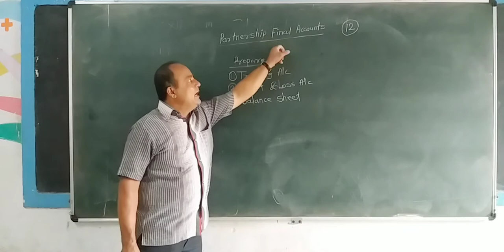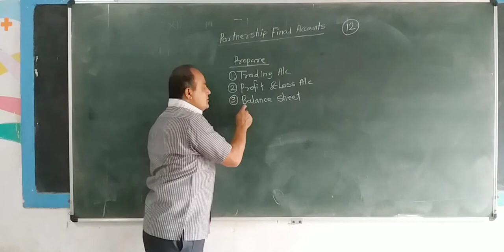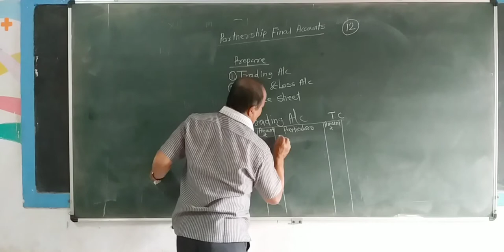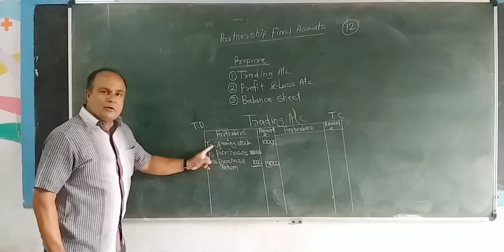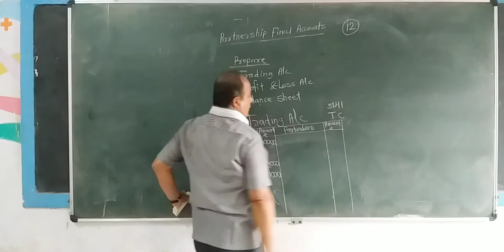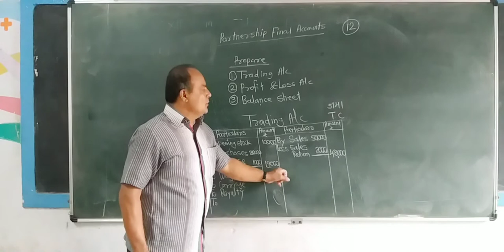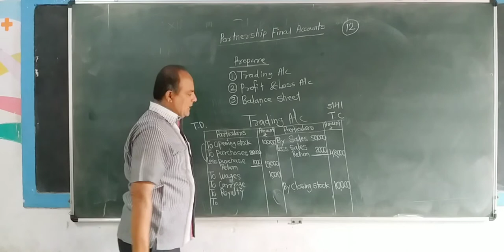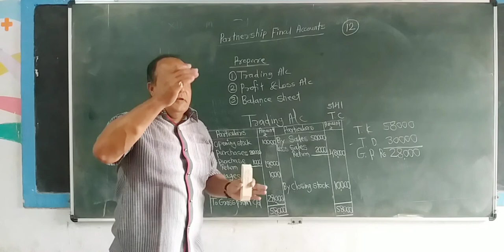12 th Commerce, Book Keeping &Accountancy (Ravindra Paymal)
Partnership Final Accounts  problems and Theory